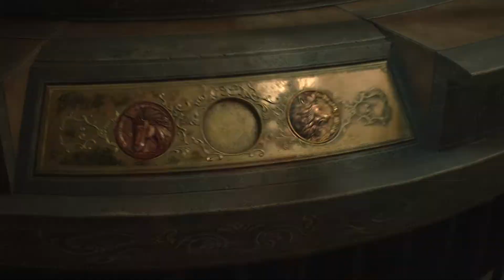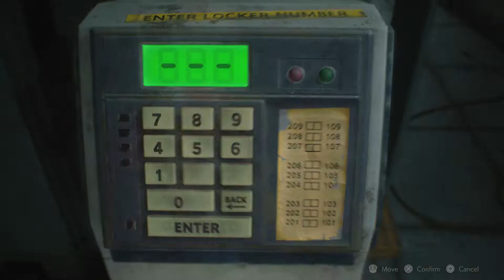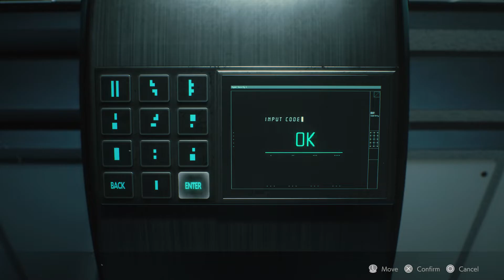Resident Evil 2 Remake: Minimalist, Frugalist, Assisted Difficulty : Road to Platinum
Claire B - Assisted difficulty - Minimalist - Frugalist

Before doing the Hardcore runs I decided to knock these two out together. I'm doing assisted difficulty because you regain health up to a point in that mode which I no doubt need. The only reason I am doing Claire 2nd for this run is because it is fresh in my mind as it was the last one I did. Plus the 2nd runs are quicker.
I am also bringing the whole run in one episode. I'm trying something a bit different to the norm.

00:00:00 - Start
00:12:18 - Lion Medallion
00:20:00 - STARS office
00:32:45 - The Path below
00:39:35 - Basement and Chief's Office
00:50:12 - Extinguishing the helicopter
01:04:00 - Clock Tower
01:13:00 - The Orphanage
01:26:05 - The Sewers
01:38:45 - Getting the Chess Pieces
01:49:04 - G2 and the Nest
01:58:55 - East Area
02:09:16 - West Area, G3
02:16:15 - Escape

Trophies Earnt this episode
02:22:19 - Minimalist
02:22:26 - Frugalist